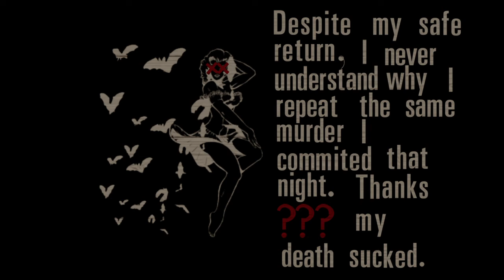Trials Rising | HH19 Thanatophobia | Custom Track (Platinum)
Track: HH19 Thanatophobia,
Creator: Lokusin,
Time: 00:59.177,
Medal: Platinum